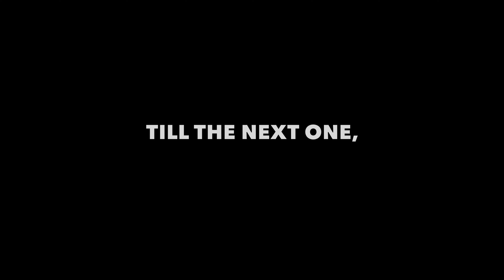Building a 99g micro drone!